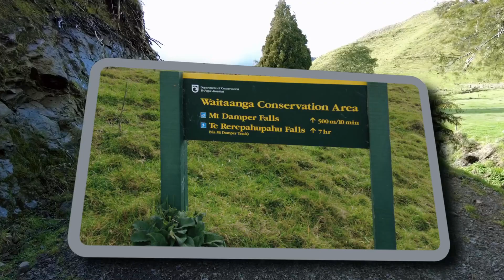Motorcycle ride to Three Sisters and Mt Damper Falls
Another weekend motorcycle ride through the North Island of New Zealand. This time I took some lesser known routes between Taumaranui and Palmerston North.
The first was from Ohura, heading east along Waitaanga Rd.
On the return journey I took Okau Rd (which becomes Mangapapa Rd and Moki Rd) then through the fabulous Tangarakau Gorge on the Forgotten World Highway.

Along the way I stopped at the Three Sisters to have a look at the rocks. It was half-tide so I couldn't get very close. It's only a 10-15 minute walk along the beach until you can get a good view of them. Low tide at sunset would be the perfect time to take some great pictures.
On the way back I stopped at Mt Damper Falls. It was a short walk across some private farmland and down a well maintained track to get to a viewing area. I realised afterwards that there is a second, and much better viewing platform a little further on from where I stopped. So I would recommend walking straight past the first platform. The 74m falls are OK. However, the thing that amazed me was the massive basin that the water had carved out over the centuries.

From the riding point of view - it was winter. The roads were wet, the unsealed roads had lots of soft clay, and there were frequent landslips which put rocks onto the roads. So it was a cautious ride. Even within those cautious parameters it was a fun ride. I only saw a couple of other cars during the few hours of gravel riding. It was another good confidence boost for me.

 If you're looking for different routes then these are worth checking out. I wouldn't take a sports bike on those roads, but you don't need a dirt-bike either.

Chapters
00:00 How do you ride on clay?
00:12 Ohau
01:53 Waitaanga Rd
11:27 Okau Rd
12:00 Three Sisters
13:28 Three Sisters - Drone
15:27 New Plymouth
16:14 Return Journey - Okau Rd
21:10 Mt Damper Falls
22:50 Mt Damper Falls - Drone
23:48 Mangapapa Rd
24:37 Forgotten World Highway - Tangarakau Gorge
30:13 Summary

Why "Biker Virgin"? The short answer is - I'm completely new to motorbikes.